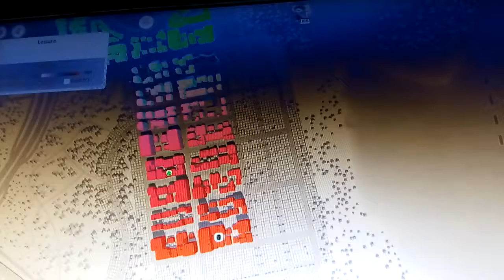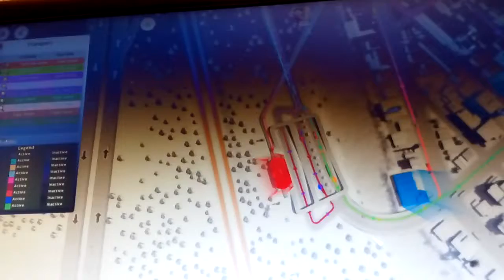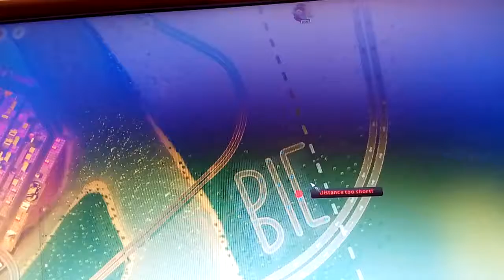Cities skylines (los santos) mass Transit first chapter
Mods : unlimited oil and or
             : Fine road tool
             :Fine road anarchy
             :Network extensión 2
             :Unlimited outside conectivo
             :First person camera
             :Extra Landascaping tools
             :Time warp
             :Tráficc manager president
              edition
             :81 tiles mod